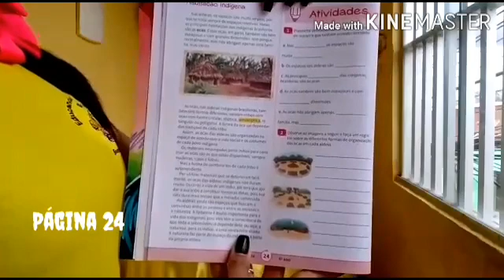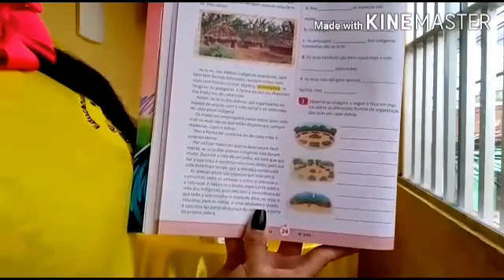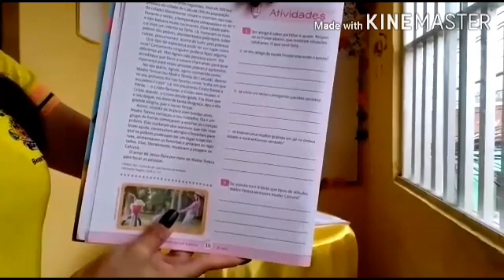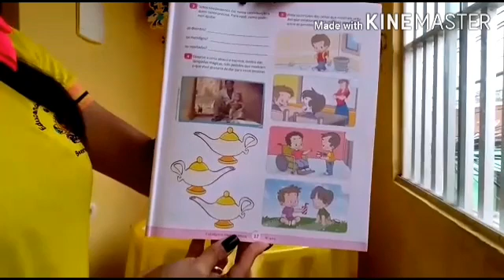Quarta-Feira 4°ano (Tia Maysa)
Sejam bem vindos a nossa aula da quarta-feira